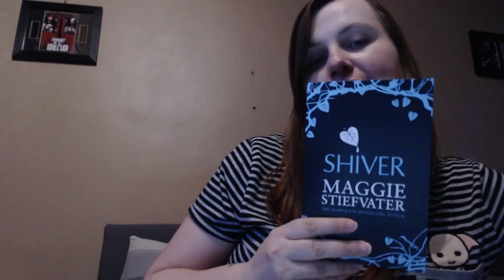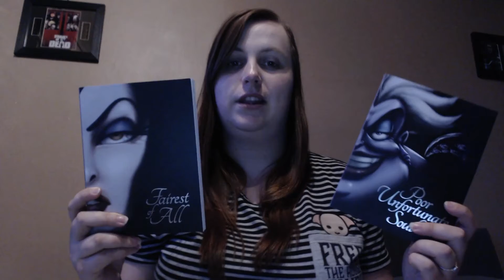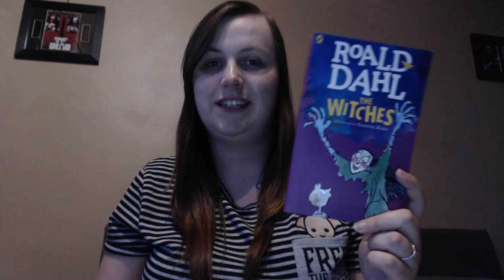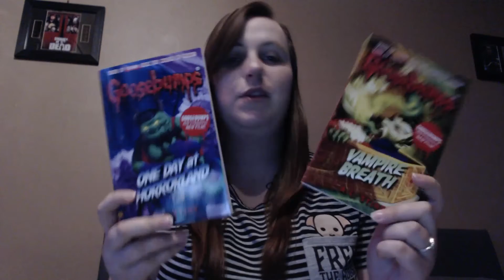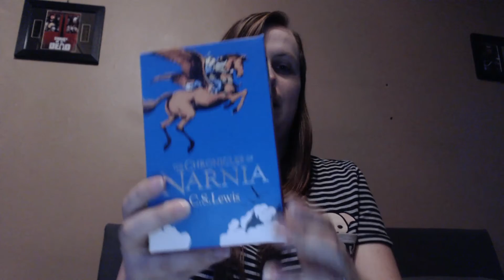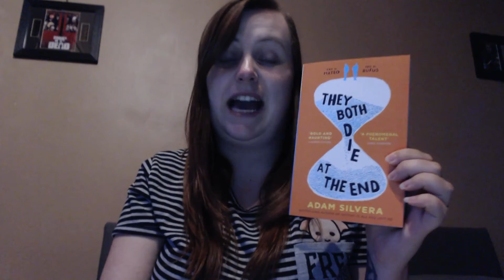May book haul! :D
Here are all of the books I purchased or had bought for me in the month of May! :D

Check out my friends blog and find all of my posts/reviews at Katie's Corner

Find details here for the next 24 hour readathon on the 17th of June